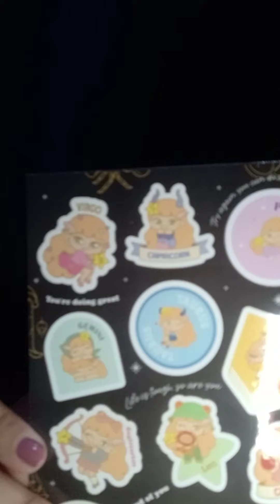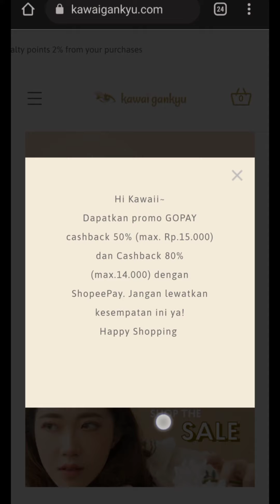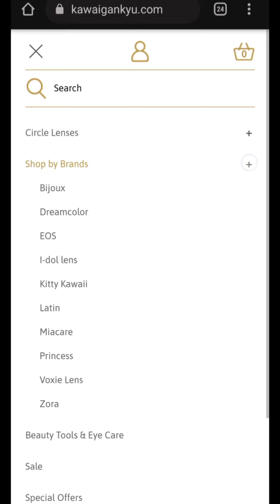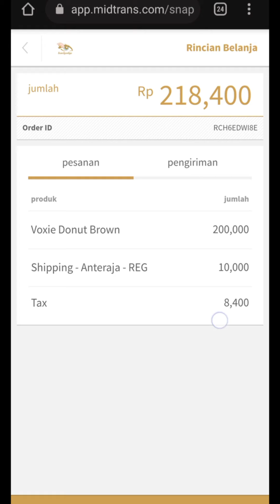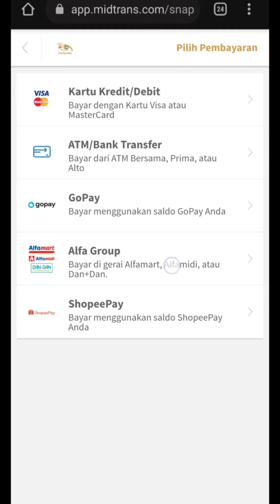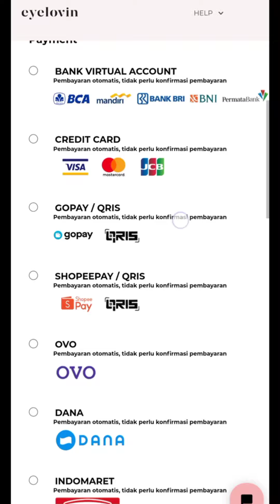Cimul's Favorite Lens ✨